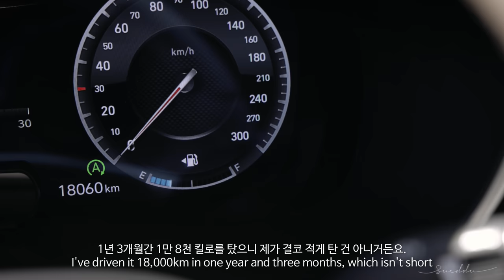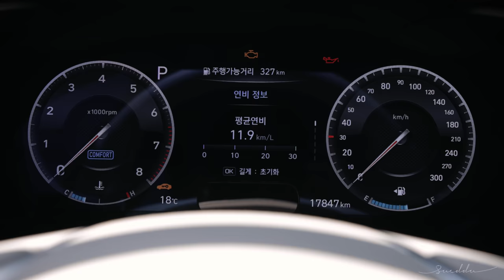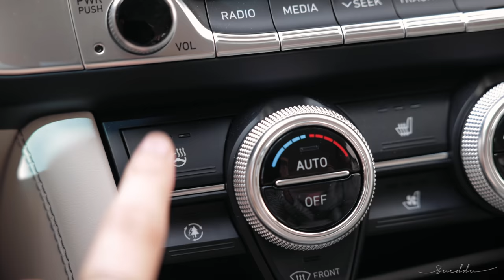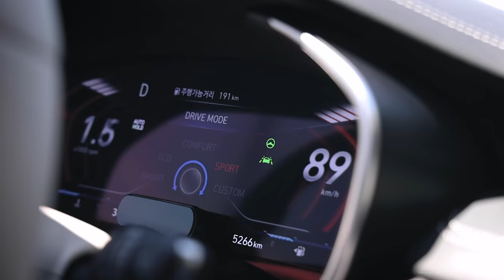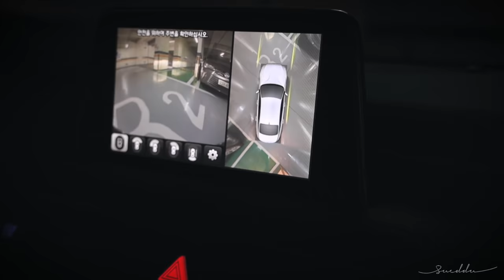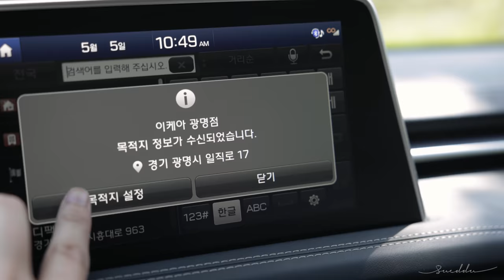🚗 What's In My Car : GENESIS G70-1 year review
*動画設定で日本語字幕をＯＮにしてください*

vlog ep:155

💡영상을 감성적으로 만들어줄 sueddu LUT 3종.

💡영화같은 일상 브이로그를 위한 촬영 및 편집 강의

* I need your help in translating subtitles. If you are able to help me with that, please go to the following link. That would be much appreciated  for my videos.